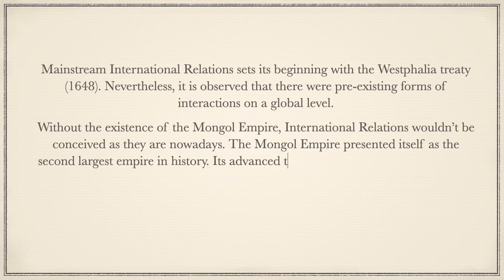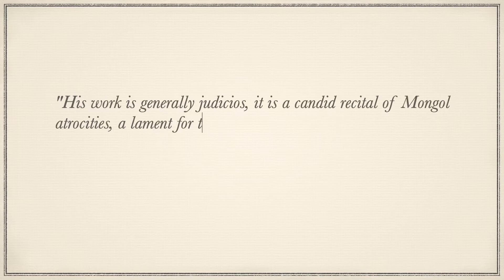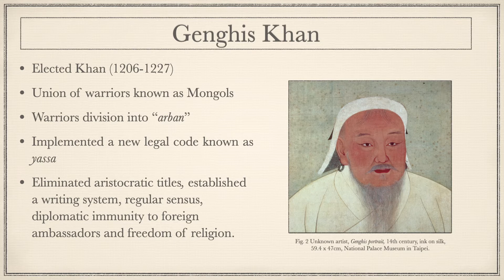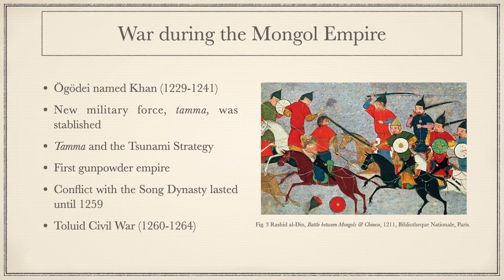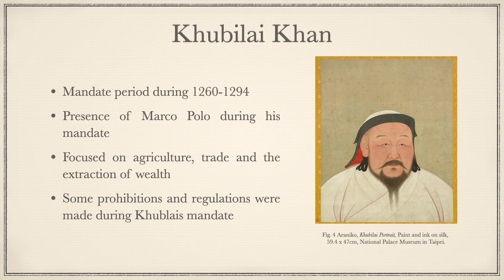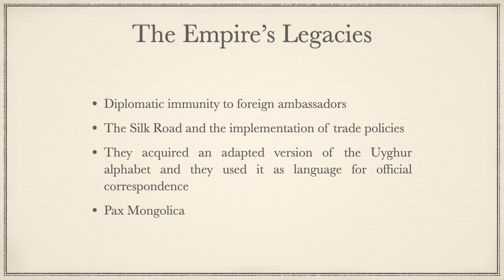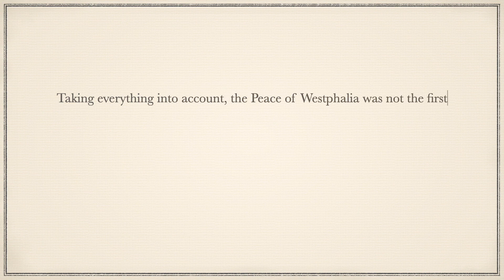Origins of International Relations - The Mongol Empire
Mainstream International Relations sets its beginning with the Westphalia treaty (1648). Nevertheless, it is observed that there were pre-existing forms of interactions on a global level.
Without the existence of the Mongol Empire, International Relations wouldn’t be conceived as they are nowadays. The Mongol Empire presented itself as the second largest empire in history. Its advanced technology and warriors helped the Empire to expand on almost all Eurasia. During Khan’s rule, it established the so-called Pax Mongolica and left legacies such as religious freedom, cultural development, silk road and the unity of the Mongolian nomadic tribes.

Bibliography:
Araniko, Khubilai Portrait, 1294, Paint and ink on silk, 59.4 x 47 cm, National Palace Museum in Taipei, Accessed 20 December 2020.
Astrokey, Mongol Empire Map, 2006, GIF, 752 × 591, Accessed 19 December 2020,
Boyle, John A. History of the World Conqueror. Seattle: University of Washington Press, 1997.
Buell, Paul D. "KALMYK TANGGACI PEOPLE: THOUGHTS ON THE MECHANICS AND IMPACT OF MONGOL EXPANSION." Mongolian Studies 6 (1980): 41-59.
Cavallo, Jo Ann. “Marco Polo On The Mongol State: Taxation, Predation, and Monopolization.” Libertarian Papers 7, no.2 (2015): 157-168.
Haw, Stephen G. "The Mongol Empire — the First 'gunpowder Empire'?" Journal of the Royal Asiatic Society. THIRD SERIES, 23, no. 3 (2013): 441-69.
History.com Editors. “Genghis Khan”. HISTORY. November 9, 2009, Accessed November 10, 2020.
May, Timothy. 2016. "Mongol Conquest Strategy In The Middle East". The Mongols' Middle East, 11-37. doi:10.1163/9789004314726_00.
Munkh-Erdene, Lhamsuren. "Where Did the Mongol Empire Come From? Medieval Mongol Ideas of People, State and Empire." Inner Asia 13, no. 2 (2011): 211-37.
Ostrowski, Donald. "The "tamma" and the Dual-Administrative Structure of the Mongol Empire." Bulletin of the School of Oriental and African Studies, University of London 61, no. 2 (1998): 262-77.
Rachewiltz, Igor de. 2006. The Secret History Of The Mongols. Leiden: Brill.
Rashid al-Din, Battle between Mongols & Chinese, 1211, Bibliotheque Nationale, Paris. Accessed 19 december 2020.
Ringmar, Erik. “The Mongol Khanates.” History of International Relations (Cambridge: Open Book Publishers, 2016).
Rossabi, Morris. “The Mongols in World History.” Columbia University. Accessed October 20, 2020.
Unknown artist, Genghis portrait, 14th century, ink on silk, 59.4 x 47cm, National Palace Museum in Taipei, Accessed 20 December 2020,
Waterson, James, and John Man. n.d. Defending Heaven. London: Frontline Books.